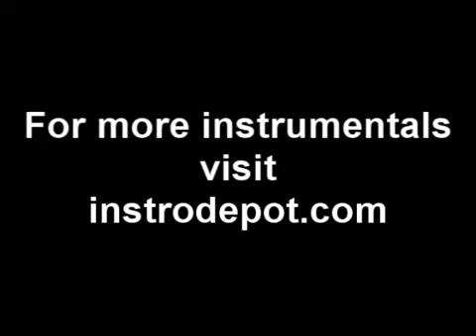Jodeci - Love U 4 Life (instrumental) - YouTube.flv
Copyrights owned by UPTOWN/MCA 1995 From The Show The AfterParty The Hotel.. Instrumental version For our Listening pleasure